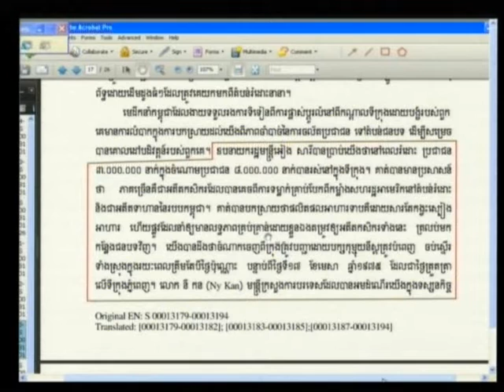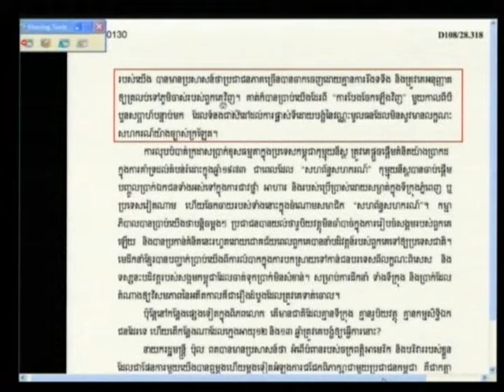Ny Khan 2012 05 29 S4 FL KH Pub